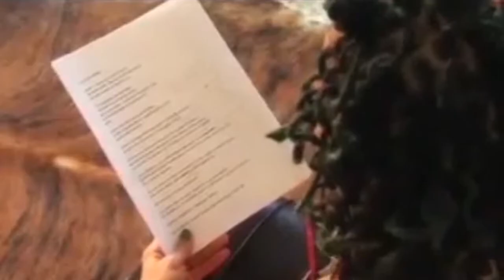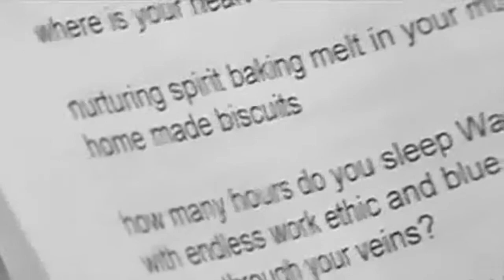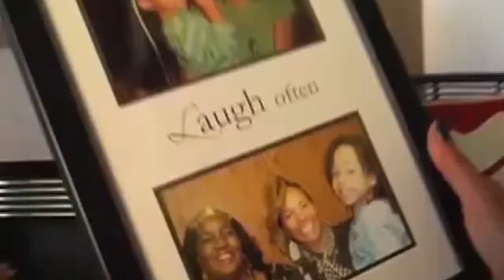WAKE UP DETROIT 02 13 2020 EE